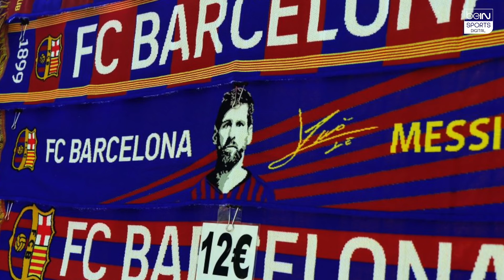Fans Reacting The Day After Messi's Decision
Fans reacting outside of Camp Nou with the news of Messi leaving the club. Should the clue star leave Barcelona or should Bartomeu leave?